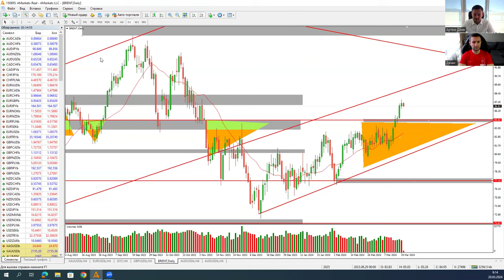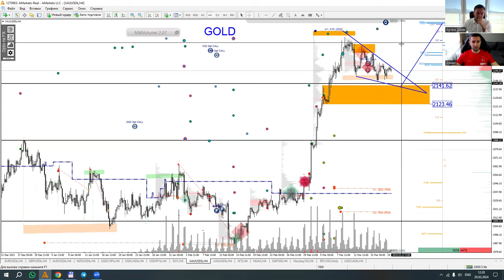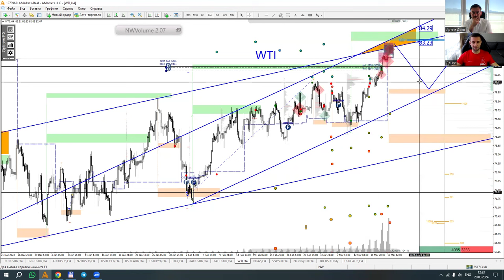Артем Деев vs Денис Ковач: торговые идеи по XAU/USD, DXY и Oil | AMarkets